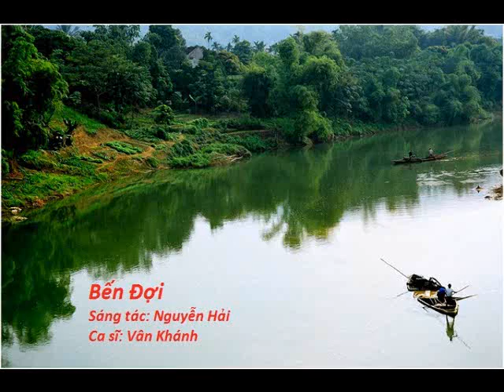Bến Đợi // Sáng Tác Nguyễn Hải // Ca sĩ Vân Khánh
Bến Đợi sáng tác Nguyễn Hải